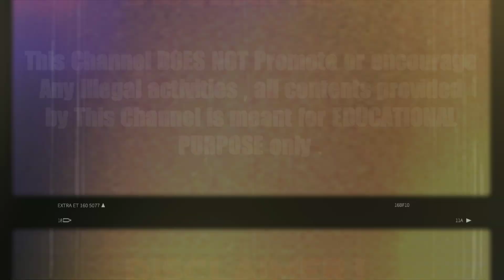Top 10 Super Cute Bulgarian🇧🇬 Woman in 2021 ।। Most Beautiful Bulgarian Woman 2021 ।। applebite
ddd
Top 10 Super Cute Bulgarian Woman in #2021

**Note: I Upload Video Once In A Week.